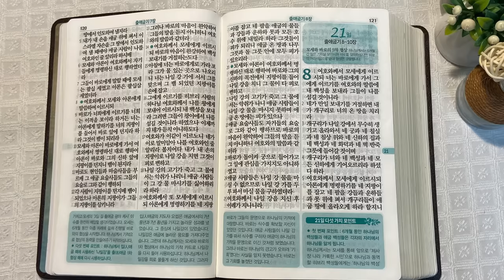10회독 2일 | 창세기 31~50장, 출애굽기 1~7장(통독성경 11~20일) | 성경을 열면 기적이 열립니다. | 통박사 조병호의 역사순 성경통독